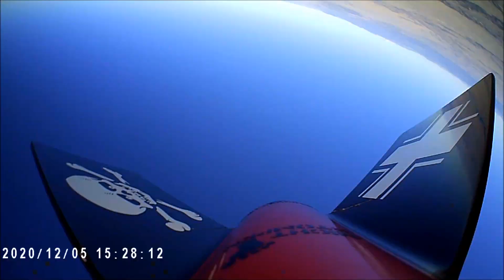AMW FiberMax - AeroTech K550W to 6,188' AGL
Dual RRC3 altimeters reporting 6,188' AGL and 550 mph
S.C.O.R.E. launch - Pueblo, CO